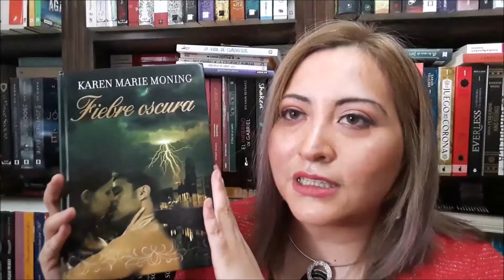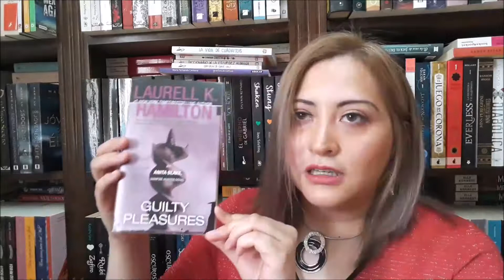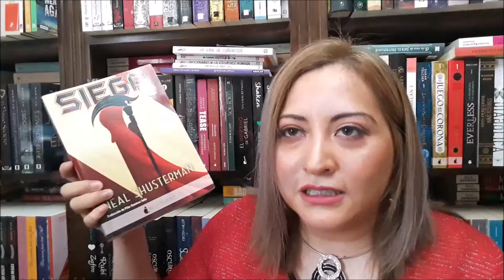Sagas Fiebre y Anita Blake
Este video está dedicado a dos sagas que me encantan "Fiebre" de Karen Marie Moning y "Anita Blake" de Laurell K. Hamilton.
De ellas les hable en los videos de: Booktag de Princesas, Personajes en Otros Mundos y el primer video de reseñas.

Twitter: @vel_letras (VEL Viviendo entre Letras)